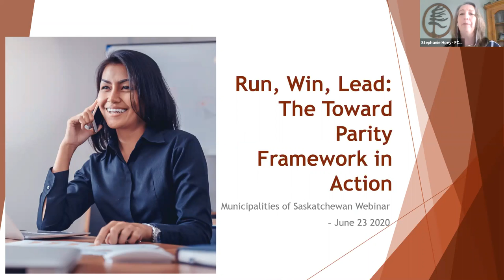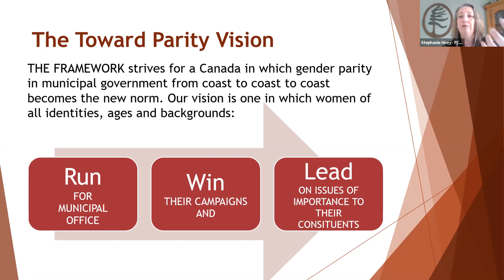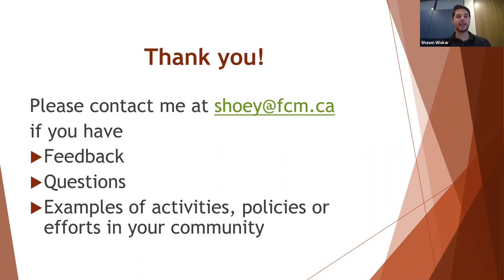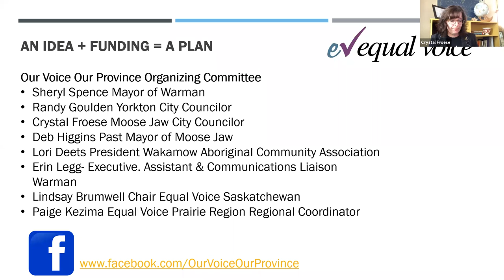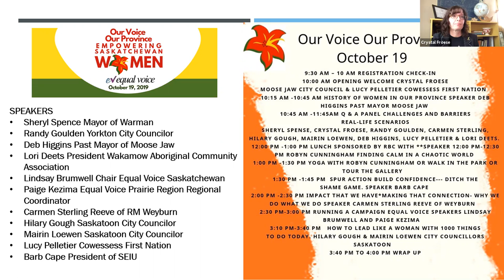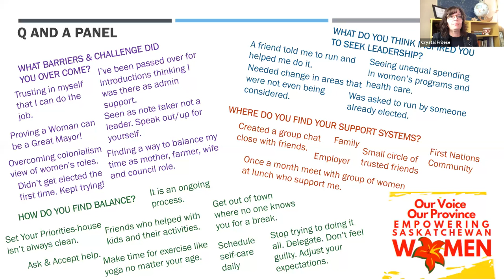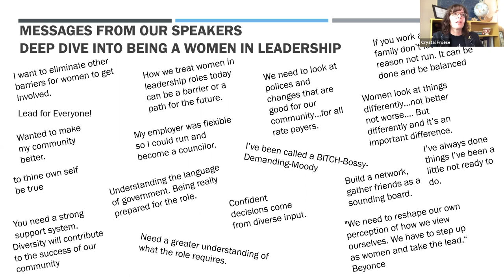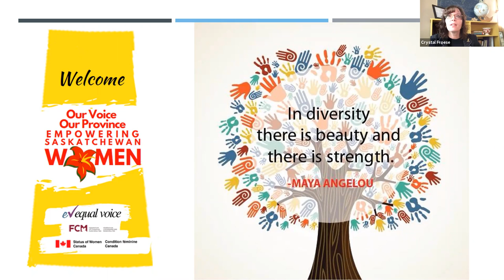Run, Win, Lead: Toward Parity in Municipal Politics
Last year, Municipalities of Saskatchewan held the webinar Toward Parity at the Council Table. Municipal leaders were invited to attend and learn more about the Federation of Canadian Municipalities' (FCM) Toward Parity in Municipal Politics initiative and discuss ways to overcome barriers to participation in municipal politics.

Based on your feedback, and the feedback gathered through consultations across Canada, FCM has drafted a national action plan to increase women’s participation in municipal politics. The Toward Parity in Municipal Politics – the Municipal Sector Framework identifies actions and opportunities that individuals, local government, regional bodies, as well as national bodies can undertake to influence and promote women’s full participation.